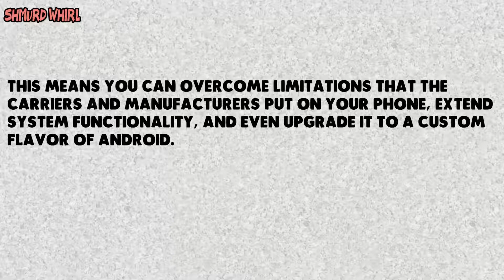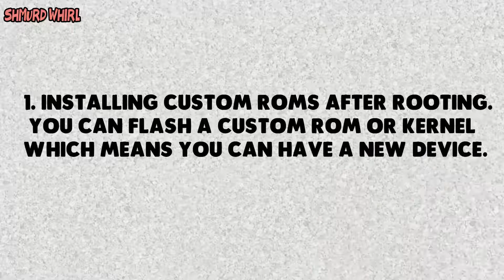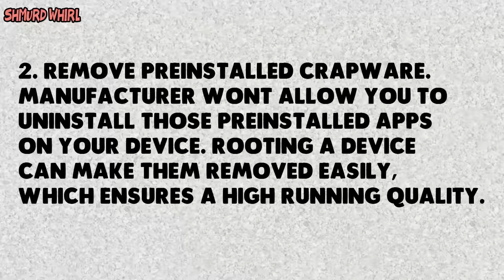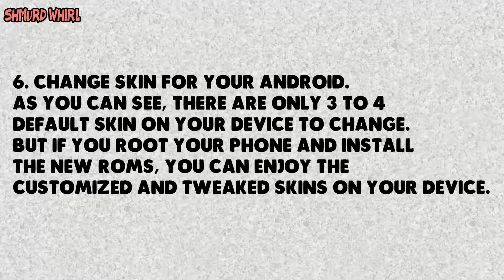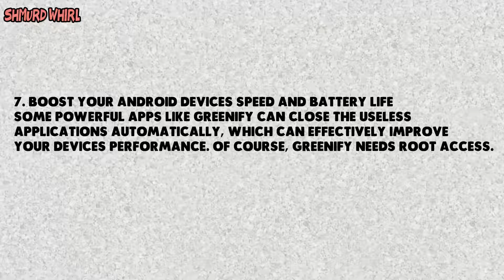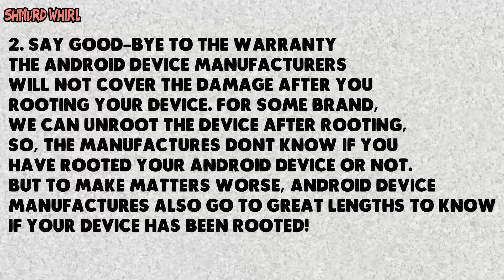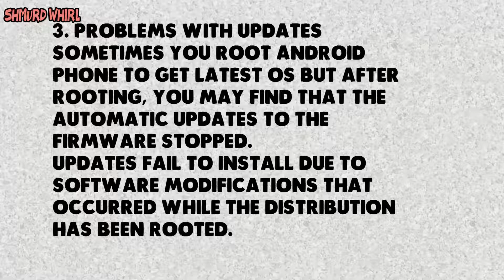ADVANTAGES AND DISADVANTAGES OF ROOTING 2017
Hey whats up guys! welcome to another amazing video, I hope you enjoyed the video!

SHMURD WHIRL